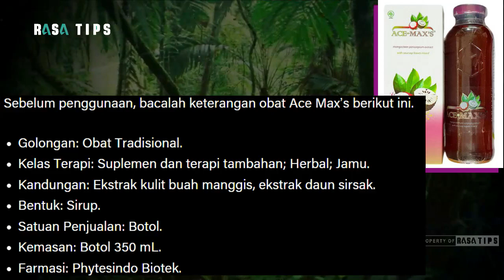Ace Max's Obat Degenaritif, Mencegah Penuaan Dini dan Meningkatkan Hormon Pria Dengan Ace Max's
Rasa tips - Mengobati Ace Max's Obat Ace Max's Ace Max's Obat apa Ace Max's penyakit degeneratif meningkatkan hormon pria meningkatkan hormon wanita .